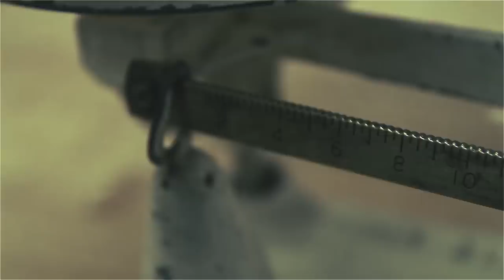Da Mafia 6ix - Beacon N Blender [Official Video]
Here is the official video for Da Mafia 6ix "Beacon N Blender" from the critically acclaimed 6ix Commandments project, now available online and at Best Buy. for tour dates and info. Follow Video directed by Charlie Black of